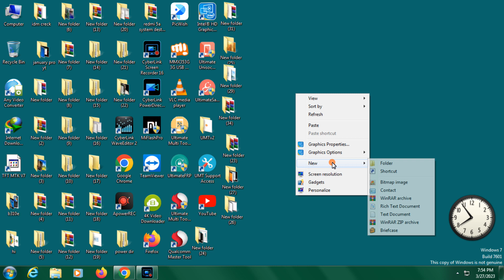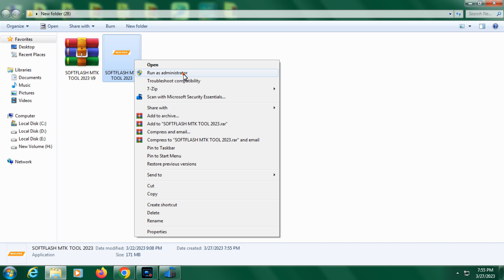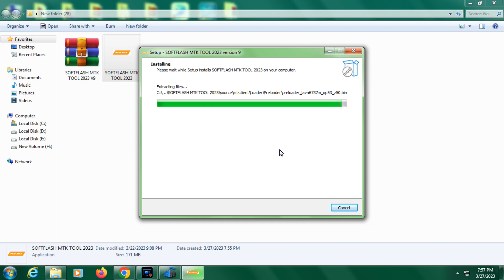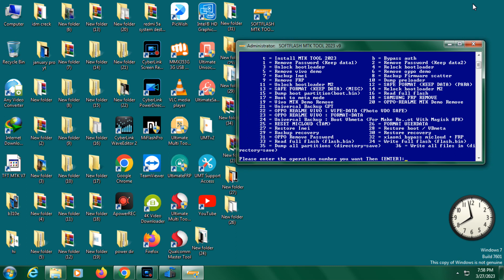best frp bypass tool for pc 2023